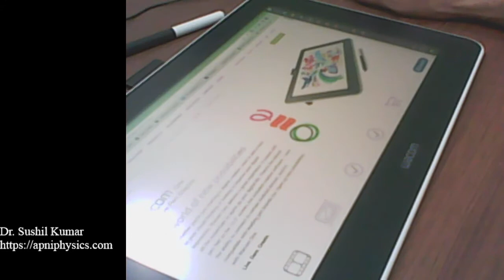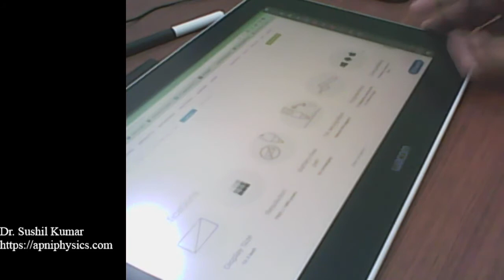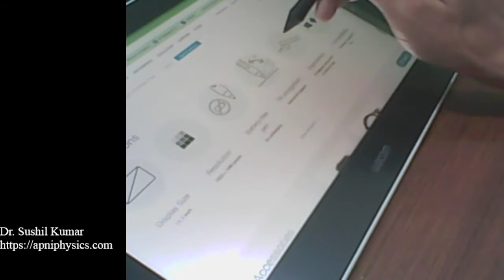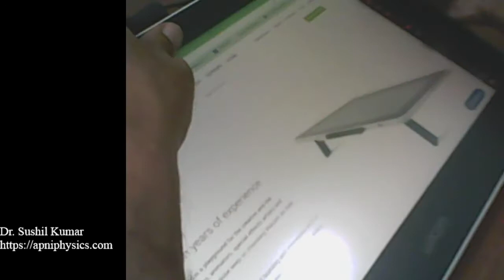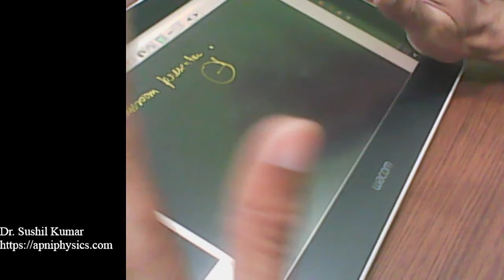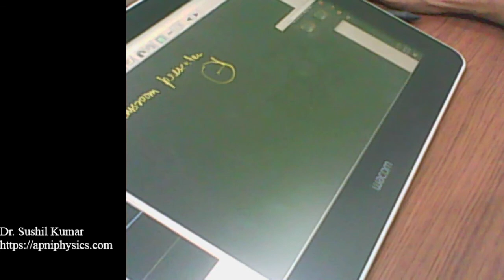Review Wacom One | Wacom One Pen Display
The Wacom One Display is a high-quality pen display tablet designed for digital artists, illustrators, and graphic designers. With a responsive and intuitive touch screen, it allows users to draw, sketch, and create directly on the screen, providing a natural and immersive digital art experience. The Wacom One is compatible with a variety of creative software applications, making it a versatile tool for both beginners and professionals. Its compact and portable design makes it easy to take your creativity on the go, making it a popular choice for digital artists looking for a reliable and accessible drawing tablet.

Wacom ONe display review in this video.
Wacom One Pen Display Wacom One Pen Display DTC133W0C, Black, Medium
GRAPHICS TABLET:
OR
Huion H610 Pro V2 Graphics Drawing Pen Tablet

Does Wacom One have a display?
How do I get my Wacom One to display?
Does the Wacom One 13 have a display?
Can I replace my Wacom One pen?
Can I use Wacom One without PC?
Can I use Wacom One without screen?
Does Wacom One need HDMI?
Does Wacom One require HDMI?
Can Wacom One use Bluetooth?
Is a Wacom screen worth it?
Do Wacom tablets have screens?
What is the cost of Wacom One?
Which Wacom has a screen?
Does Wacom pen have battery?
Do Wacom tablets feel like paper?